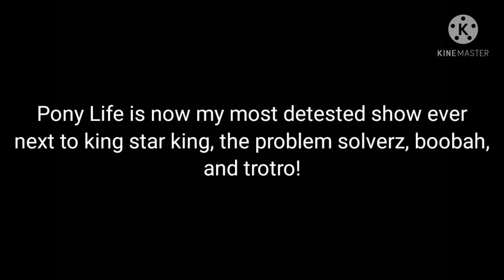1 opinion changed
reason:
the songs make my ears bleed,
and the characters are so ugly

almost all of my friends hate this show